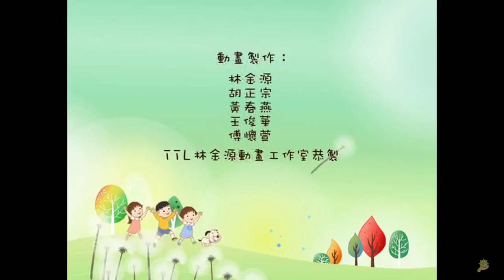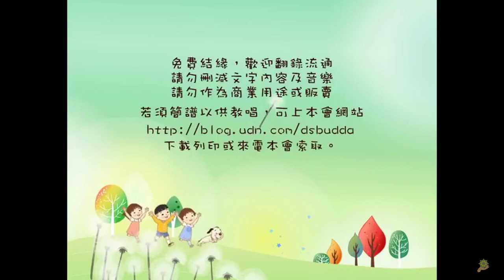Nhạc Đệ Tử Quy Tiếng Việt